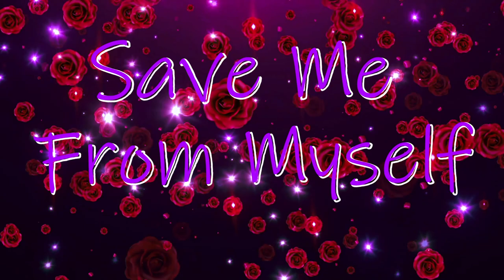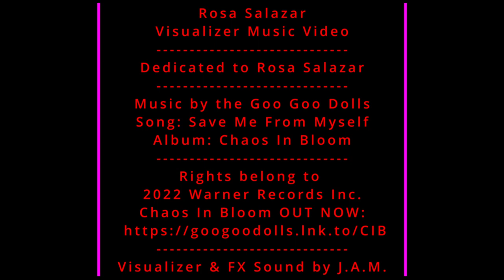The Goo Goo Dolls - Save Me From My Self - Rosa Salazar tribute From J.A.M. & the Alita Army.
Visualizer Music Video. Made in love & dedication to Rosa Salazar.
And tons of love to the Goo Goo Dolls. Check out their new album
Chaos In Bloom. Out now.
Rosa is a very talented Actress who I hope gets her sequel to Alita Battle Angel by Disney.

The Goo Goo Dolls have made Great Music since day one please, follow them and rock with them.
Rosa Salazar
Visualizer Music Video
Dedicated to Rosa Salazar
Song: Save Me From Myself
Album: Chaos In Bloom
2022 Warner Records Inc.
Visualizer & FX Sound by J.A.M.